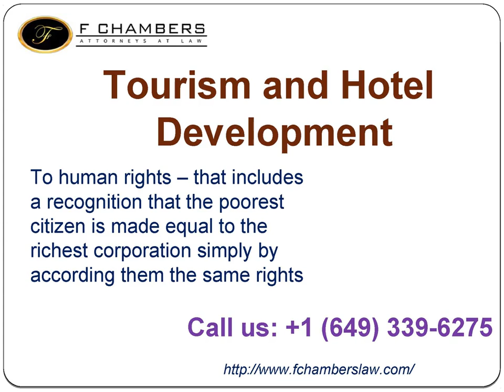Turks and Caicos Island Attorneys at Law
FChambers at Law: F Chambers provides legal advice, services and representation in the Turks and Caicos Islands in areas such as Employment disputes, Immigration, Company Incorporation Company, Management, Real estate, Debt recovery, ADR, Commercial Litigation, Criminal Litigation, Civil Litigation, Family Litigation, Company and commercial, Tourism and hotel development, Wills and Probate.